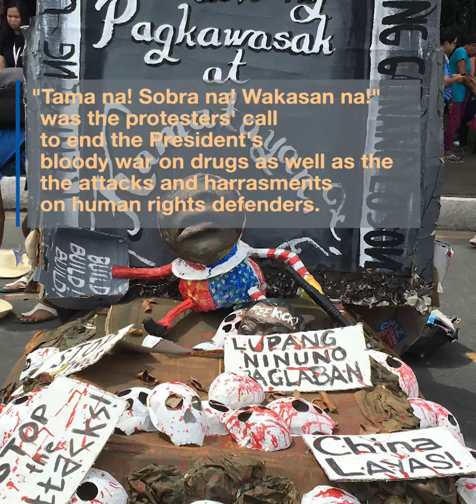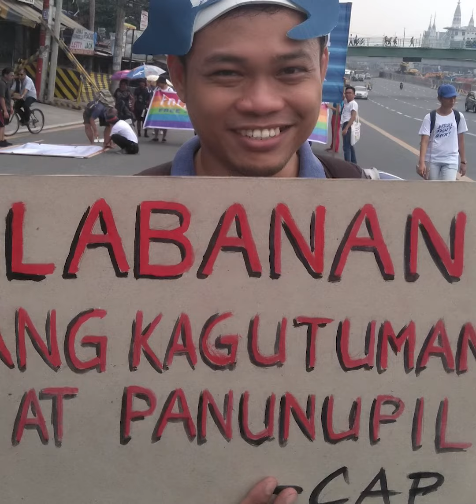United People's Sona 2019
LOOK: Different groups gathered again this year on the fourth year of President Duterte's State of the Nation Address.